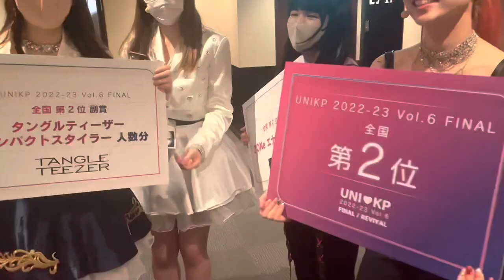(KOR sub)[Vlog]早稲田大学K-POPカバーダンスサークルTwinkleの大会練習風景💎K-POP cover dance team Vlog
こんにちは、早稲田大学Twinkleです！
今回は3月に行われたK-POPコピーダンスの大会であるUNI♡KP Vol.6に出場した際の練習風景をVlogにまとめました💎
今大会で、私たちTwinkle Girlsは全国第2位、BEST PERFORMANCE TEAM、BEST GIRLS TEAMを受賞しました！🏆

同じく早稲田大学Twinkleから出場したTwinkle Boysのフルパフォーマンスはこちら☑️

動画内で紹介した川口ゆりなさんとのTiktokはこちら☑️

Twinkleへの沢山の御関心と声援、ありがとうございます✨